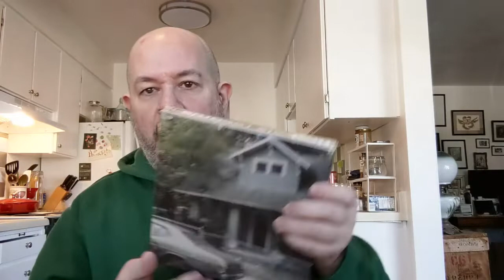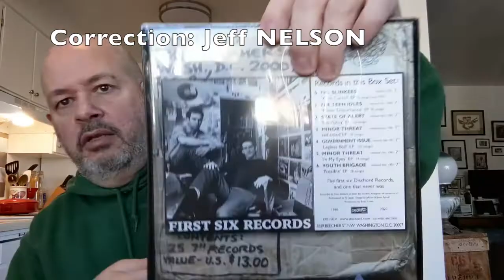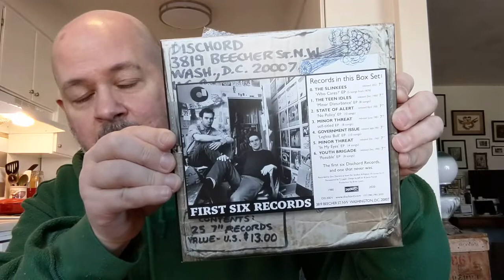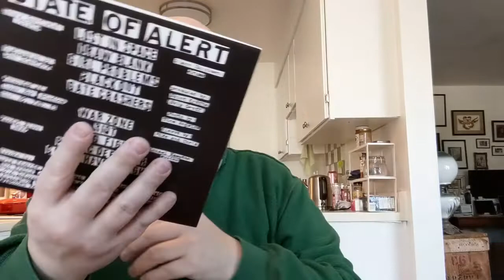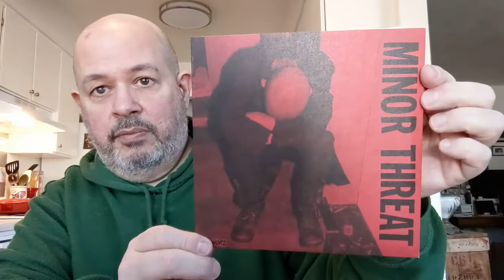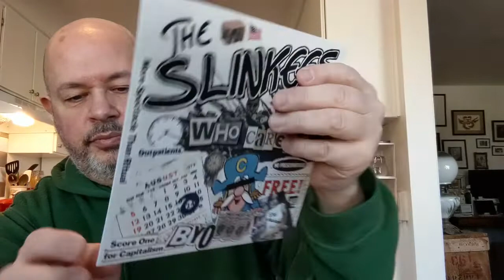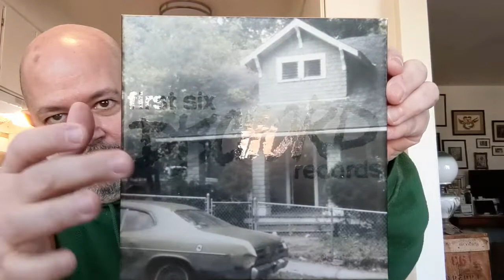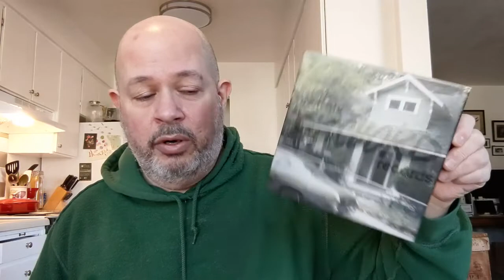High Rant District 142 - Unboxing the Dischord 'First Six Records' box set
My first look at a box set I've been eagerly anticipating.